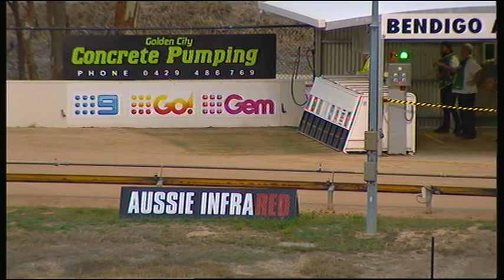BEN FRI 05 APR 19 R12